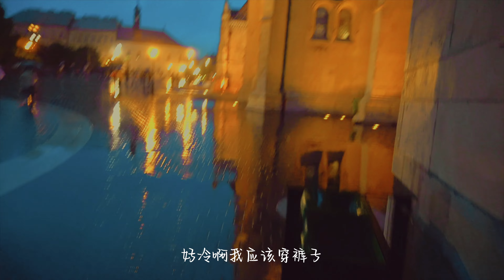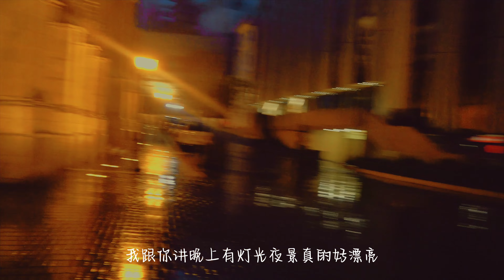Travel Alone｜The city I can never say goodbye to is Budapest.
Fisherman's Castle, Hungarian Parliament Building, night cruise on the Danube, Szentendre, Széchenyi Chain Bridge, Liberty Bridge, Hungarian dishes, Chinese food, bubble tea, Hungarian chocolate.